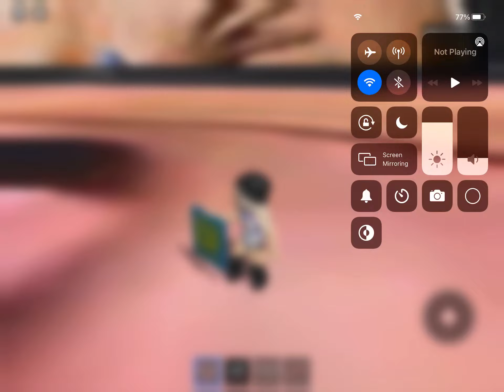22 May 2022